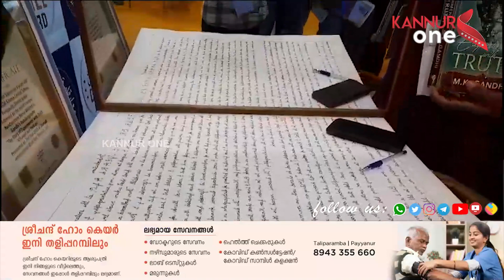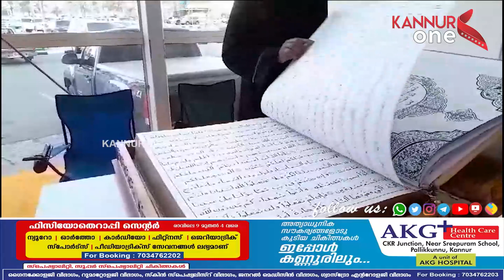വൈവിധ്യങ്ങളുടെ ഒരു വലിയ മായിക ലോകം കൂടിയാണ് 42മത് ഷാർജ അന്താരാഷ്ട്ര പുസ്തകോത്സവം..